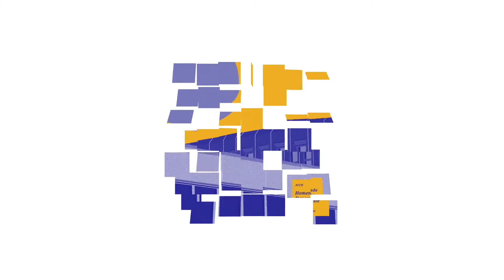🤪 Vlog No Copyright Chill Background Music 'Homemade Dynamite Instrumental' by Atch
"Happy to be able to share the instrumental version of my Lorde remix! This one gives me a very nostalgic feeling. Definitely recommend listening to the full version with vocals on my channel :)" - @Atch

Before using any of the music on our YouTube-channel, we highly recommend you read the FAQs on our FreeToUseMusic

Follow Atch.